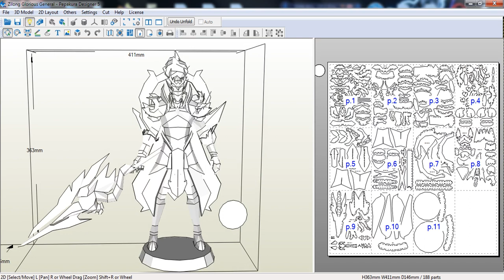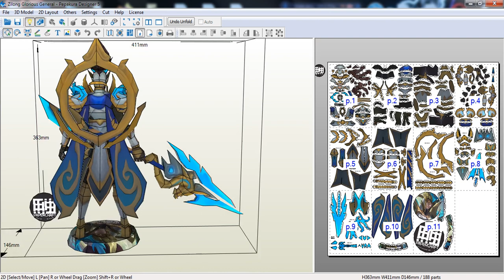Zilong Glorious General Papercraft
Height : 363mm
Page : 11
Difficult : Medium
Beli Template Premium dari eiji papercraft sudah termasuk Cutting & dapat File Pdo Instruksinya langsung ke link dibawah ini :
Ig Enjoy and Happy Build :)